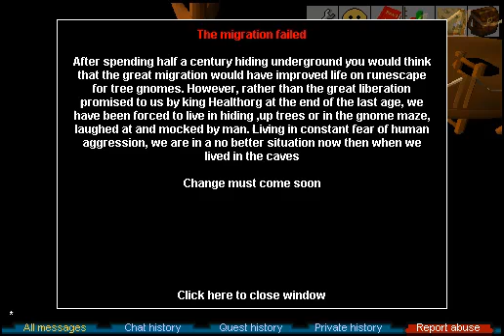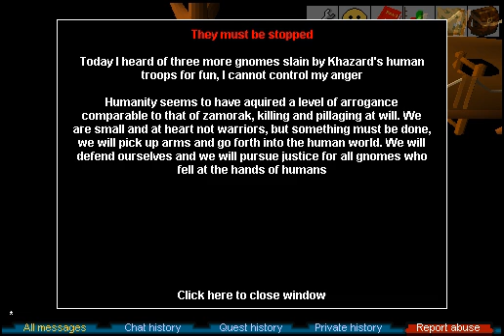RSC - Grand Tree Quest